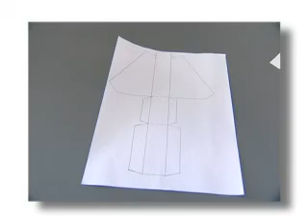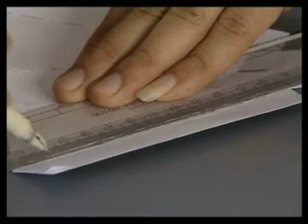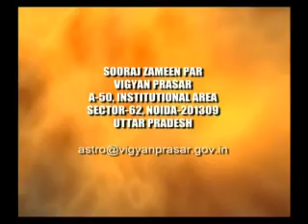CD SPECTROSCOPE HINDI .mpg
तारों के बारे में हम जो भी जानते हैं वो कैसे? वो इतने दूर और इतने विराट की उनकी दुनिया हमसे अनजान ही रह जाती अगर हमने ना समझ ली होती तारों की बोली. बनायें पुरानी CD के साथ अपना स्पेक्ट्रोस्कोप और खेलें विज्ञानं.